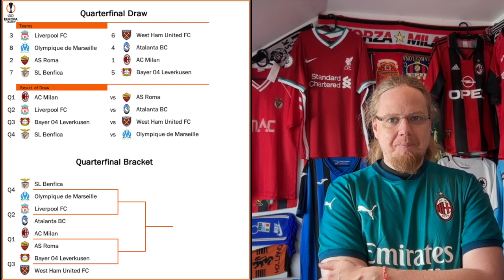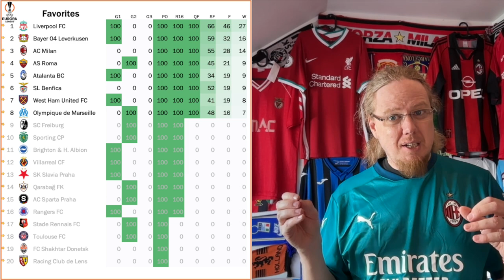Leverkusen Are Undeniable and Still Unbeaten!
Despite playing for about an hour with a man-advantage and scoring four goals, Milan end up conceding two giving Slavia a life line. Roma, Marseille and Liverpool avoided such fates with convincing four goal wins, despite the shorelines not always reflecting the play. Especially Roma are an absolute joy to watch at the moment. Which was also true for the evening overall with almost four goals per game on average!

00:00 Opening observations
01:20 Benfica overcome Rangers
02:19 In the end it was easy for Milan
04:42 OM escape major upset
05:37 West Ham roll over Freiburg
06:41 Atalanta come back against Sporting
08:41 Leverkusen turn it in stoppage time
12:09 No miracle in Brighton
12:57 Liverpool roll over Sparta
13:36 Ahead of the quarterfinal draw
14:41 Thoughts on the draw
17:05 Draw analysis
18:17 Upcoming fixtures and parting thoughts